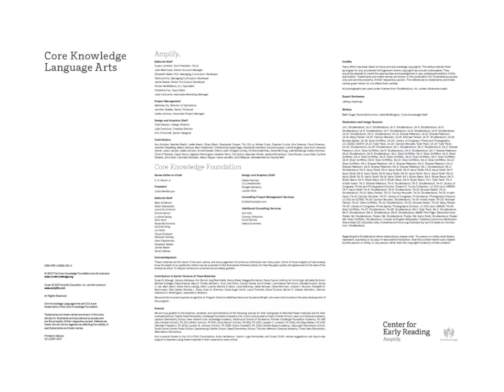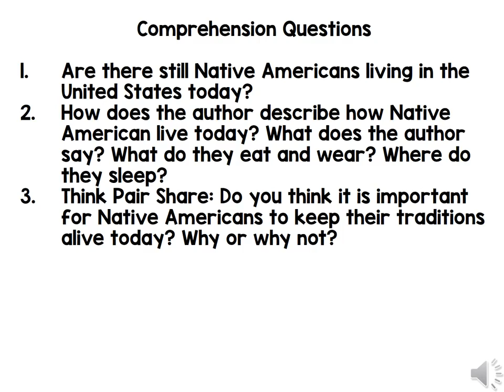Knowledge 6 Lesson 8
For use in K with CKLA 2nd Edition